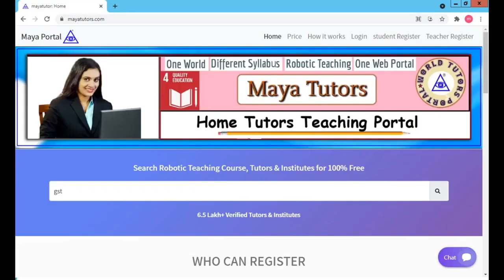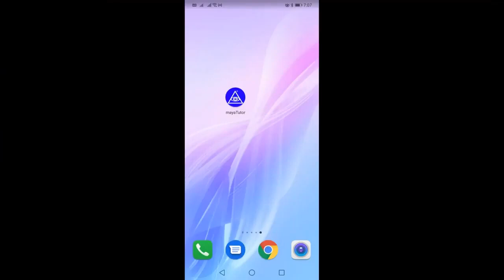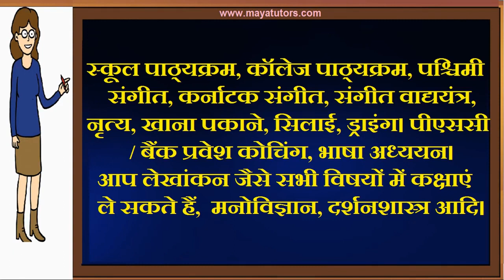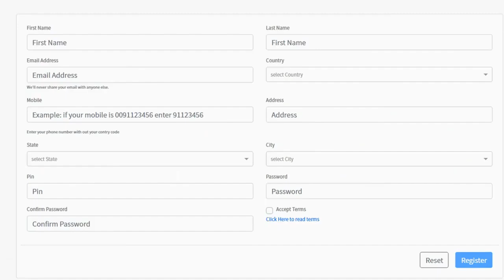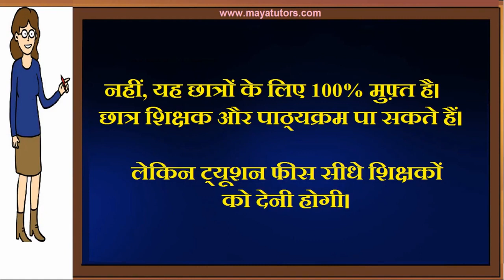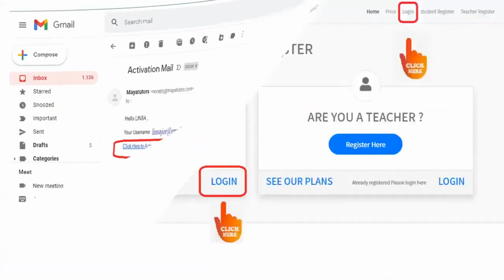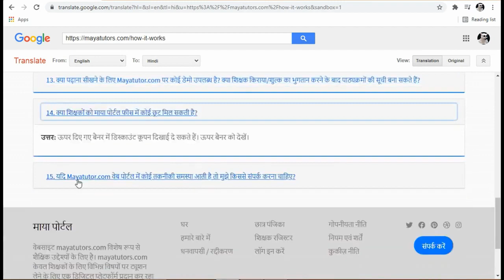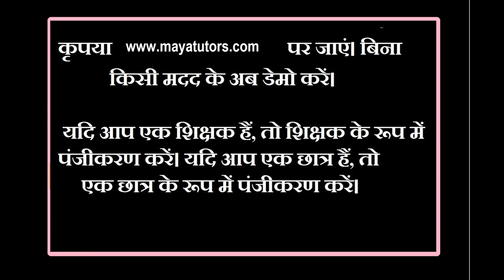MAYA TUTORS , home based part time Tuition Job in Patiala